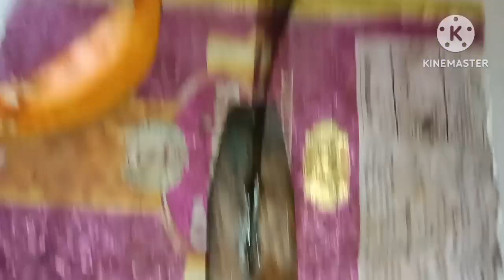Bengalivlog কচু পাতায় মাছ কাটলাম#kalyaniroy